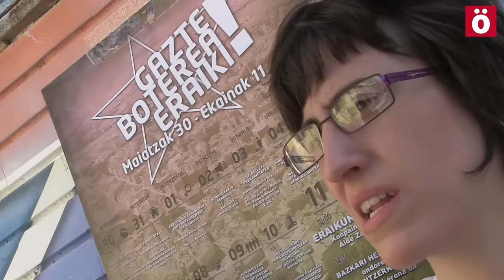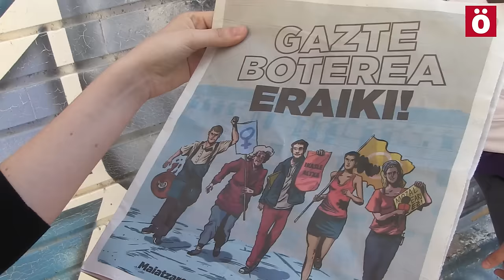Gazte Boterea, jornadas de empoderamiento juvenil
A partir del 30 de mayo Iruñerria será escenario de una serie de actos e iniciativas en las que los y las jóvenes serán protagonistas. Sus problemáticas, sus soluciones, sus utopías y reivindicaciones, las alternativas y proyectos transformadores se expondran y debatirán para dar un impulso a la construcción de lo que han llamado "poder juvenil".